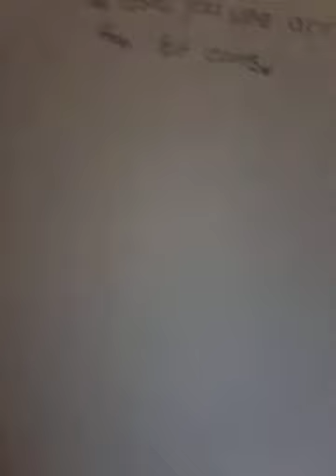1000 dollar mystery box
100,000 dollar worth